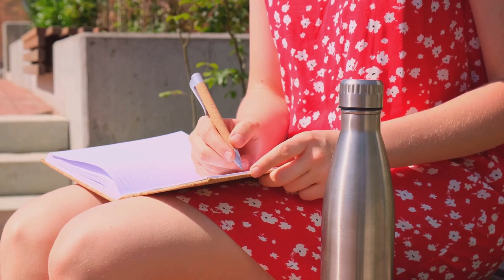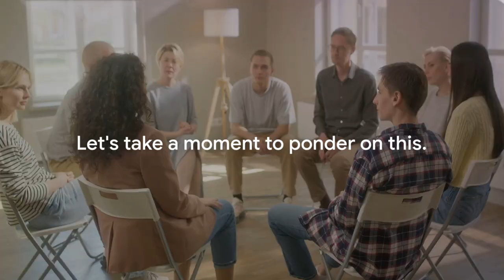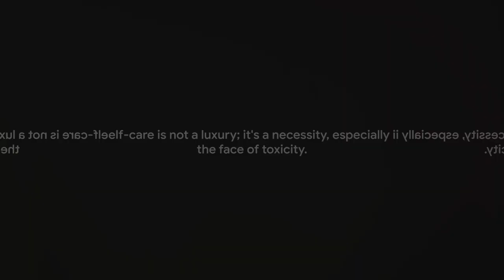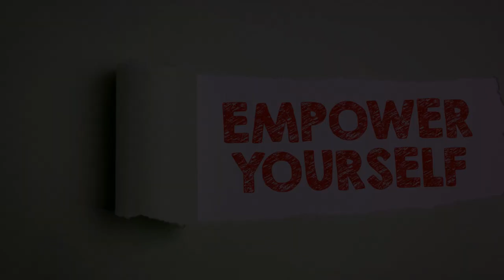How to Manage Toxic Relationships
Welcome to Vitality, your sanctuary for well-being and empowerment! In this important video, we're addressing a topic that affects many aspects of our lives—managing toxic relationships. Join us on this transformative journey as we explore practical strategies to identify, navigate, and ultimately free yourself from toxic relationships, fostering a healthier and more vibrant you.

🚧 Recognizing the Signs of Toxicity: Delve into the subtle and overt signs of toxic relationships. Learn how to identify behaviors that may be detrimental to your well-being, allowing you to take proactive steps towards positive change.

🌱 Setting Boundaries: Explore the importance of setting clear and firm boundaries in toxic relationships. Learn how establishing healthy limits can protect your mental and emotional space, promoting a sense of autonomy and self-respect.

🤔 Reflecting on Your Needs and Values: Understand the role of self-reflection in managing toxic relationships. Explore techniques to assess your needs and values, empowering you to make decisions aligned with your authentic self.

💪 Building Emotional Resilience: Delve into the concept of emotional resilience. Learn strategies to navigate the emotional challenges of toxic relationships, developing strength and coping mechanisms that promote well-being.

👥 Seeking Supportive Connections: Explore the transformative power of seeking supportive connections. Learn how surrounding yourself with positive and understanding individuals can provide the encouragement and strength needed to navigate toxic relationships.

📚 Educating Yourself on Healthy Relationships: Understand the importance of educating yourself on what constitutes a healthy relationship. Learn about the characteristics of positive connections, empowering you to distinguish between healthy and toxic dynamics.

🧘 Practicing Self-Care: Delve into the crucial role of self-care in managing toxic relationships. Learn how prioritizing your well-being through self-care practices can enhance resilience and promote emotional healing.

🗣️ Effective Communication Strategies: Explore techniques for effective communication in toxic relationships. Learn how expressing your needs assertively and setting clear expectations can contribute to healthier dynamics.

🔄 Knowing When to Let Go: Understand the empowerment that comes with recognizing when to let go of toxic relationships. Learn about the value of self-preservation and how releasing negative ties can pave the way for personal growth and vitality.

🌟 Cultivating a Positive Mindset: Delve into the transformative power of cultivating a positive mindset. Learn how shifting your perspective and focusing on the aspects of life that bring joy and fulfillment can contribute to a healthier, more vibrant you.

By the end of this video, you'll have a comprehensive toolkit to manage toxic relationships and foster a life of vitality.

Thank you for being part of our vitality community. Here's to nurturing healthy connections and living a life of authenticity and well-being.

Let's navigate toxic relationships together and unleash our vitality! Explore these strategies, reclaim your well-being, and embrace a life filled with positivity and authenticity. 🌿💖